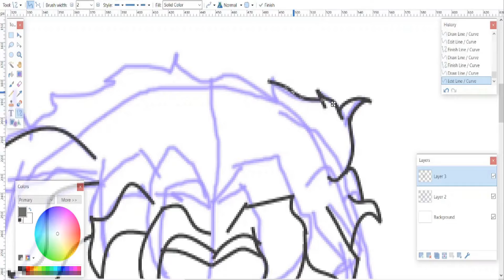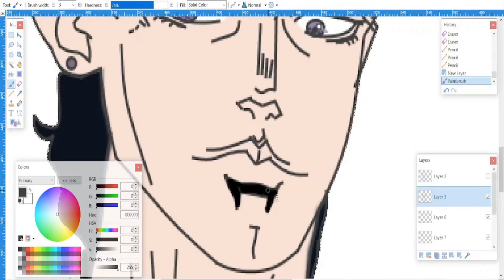Jotaro Kujo in JJBA The Animation art style Speedpaint